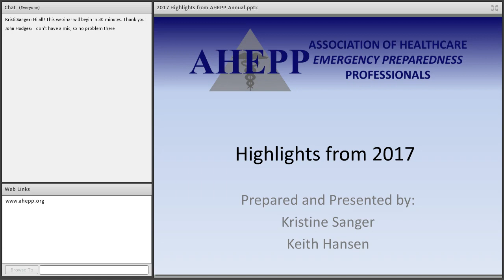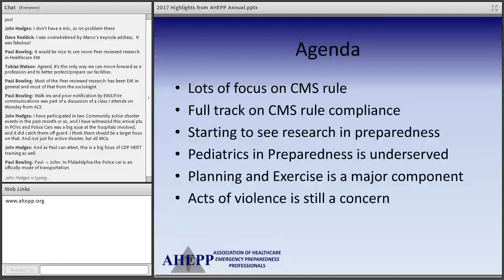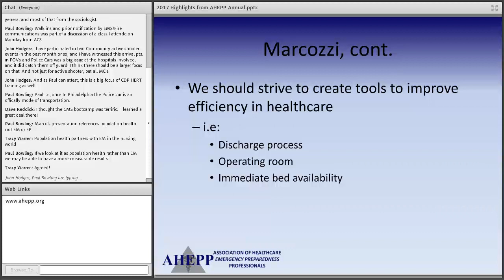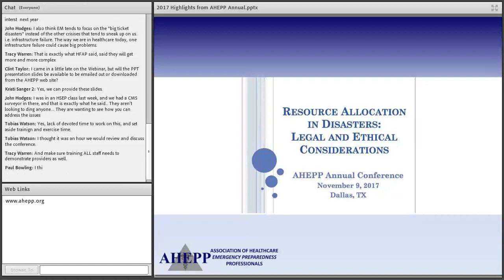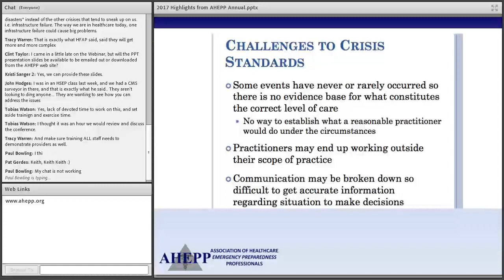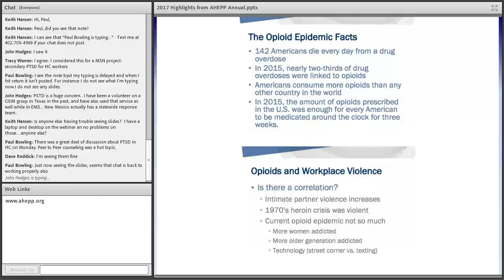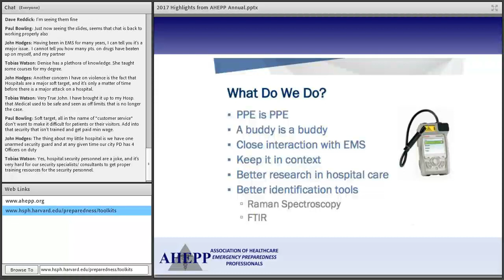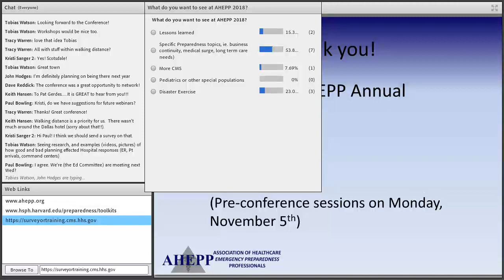AHEPP Annual 2017 Highlights